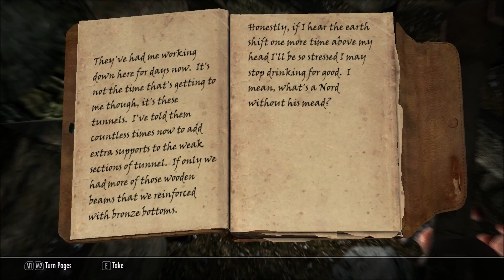TES:V Skryim - Let's Play - Episode 14 -Sneaky Bandit Killing and A Talking Dog!?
Its Time to Go Dragon Hunting! Become The Dovahkiin(Dragonborn) of Legend as you use the Power of your Dovah(Dragon) Blood to unleash your mighty Thu'um(Shout) to overwhelm and overpower any and all who stand in your way! Master yourself and the power of your Thu'um to Save Skyrim and all of Tamriel from Alduin the World Eater and the Dragons that have Returned from Anceint Times! (Check out bottom of Description to see full list of mods I use to play Skyrim with!)

ZeniMax and related logos are registered trademarks or trademarks of ZeniMax Media Inc. in the U.S. and/or other countries. All other trademarks and

The Elder Scrolls V: Skryim - Legendary Edition (MUCH Better Deal) On Steam

Highly Recommend to Also Download SKSE on Steam (its free and lots of mods Require it too!)